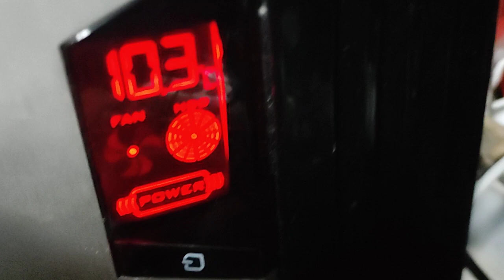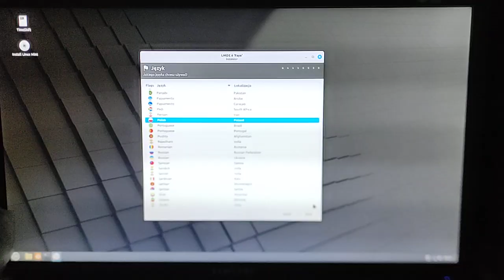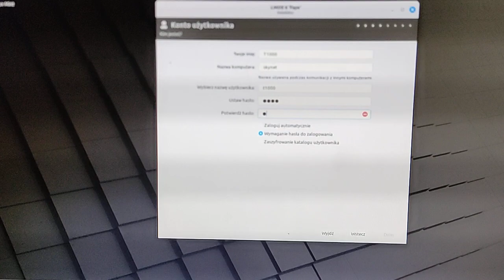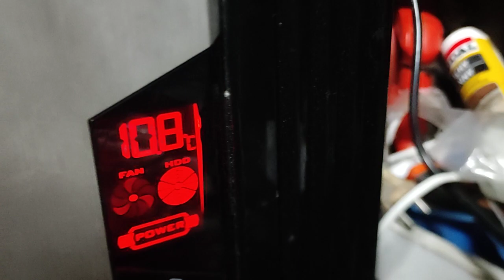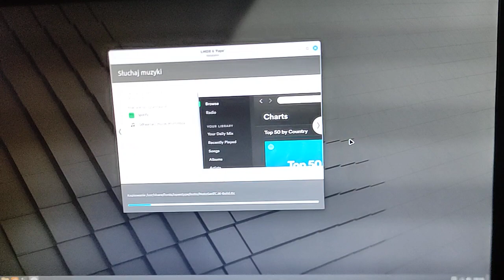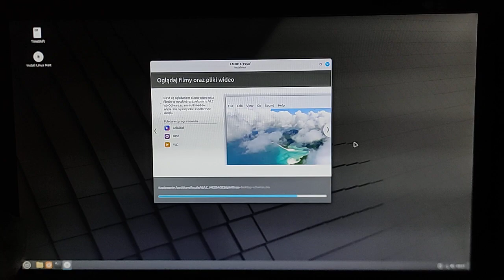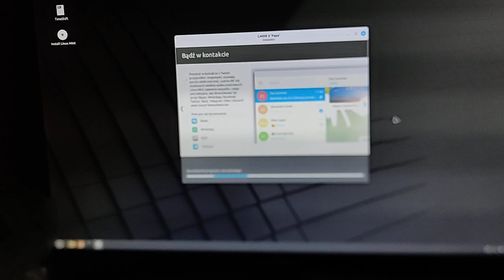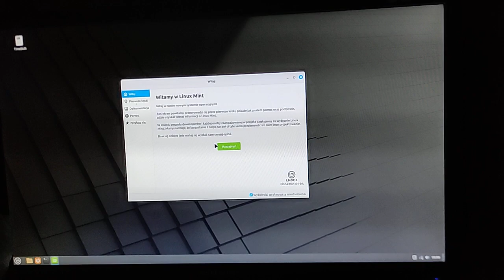Modyfikacja komputera warsztatowego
Skoro działa to po co Wyrzucać na Elektrośmieci.

Czym jest modding?

Tuning komputerów, inaczej modding, to nic innego, jak wykonywanie konkretnych czynności, które mają na celu zwiększenie wydajności podzespołów lub uatrakcyjnienie wyglądu komputera... Pozdrawiam serdecznie Piorun Burza Elektryk naczelny inżynier